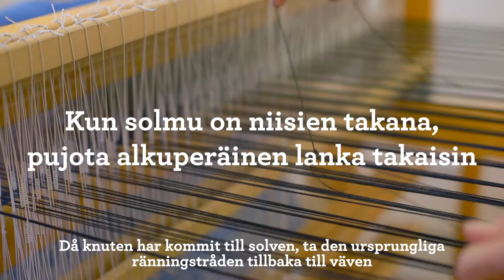Näin kudotaan: Loimilangan jatkaminen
Loimilanka katkesi, miten se korjataan? Ohjevideo neuvoo.
Videon on tuottanut Taitoliitto.
Kudonta on Vuoden käsityötekniikka 2019.